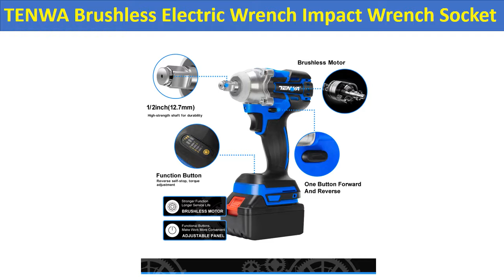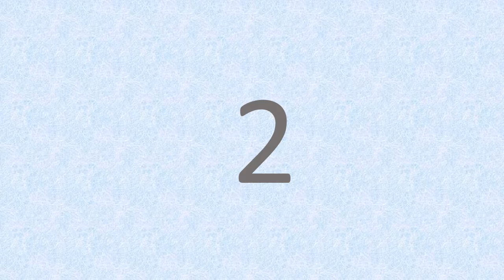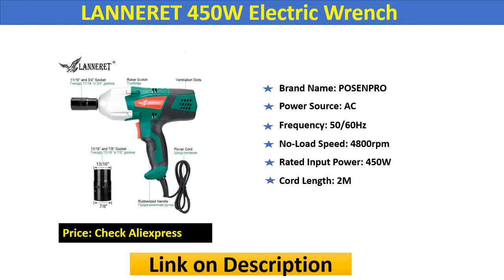Top 6 best affordable Home Power tool you can try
Get It from world No 1 chinese Marketplace "Aliexpress"

5. TENWA Brushless Electric Wrench Impact Wrench
4. DEKO GJ181 220V 30mm 4 Functions AC Electric Rotary Hammer
3. NoEnName_Null Cordless Drill Electric Screwdriver
2. 7430 OR 7445 Pneumatic Wrench KIT
1. LANNERET 450W Electric Wrench